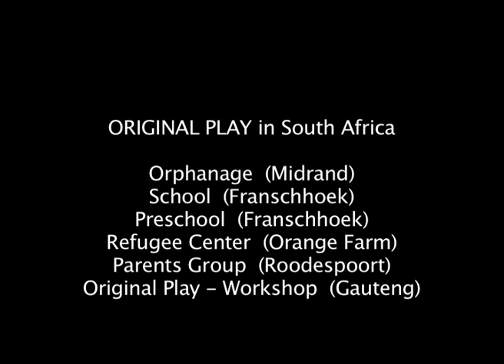Original Play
„Original Play is the art of giving and receiving love“ (Fred Donaldson, Ph.D.)
Original Play goes back to the play of little children and animals living in the wild. Their play doesn't know rules, no mistake, no fight and no contest, no winning  and no losing, no strong and no weak, no debarment and no fear.
Their play is a gift of creation, that we grown-ups have lost in our busy society and everyday life. Our need for touch and connectedness has remained.
In Original Play we re-discover this gift. Original Play enables all children, adolescents and grown-ups a loving cooperation. It enriches our life and expands our possibilities to act.
Original Play pursues no programme but develops totally spontaneously in the encounter. It renounces language and is based on voluntariness, non-violence, presence and emotional awareness.

Original Play ist das Ergebnis von über 40 Jahren Forschung von Fred Donaldson zum Spielverhalten von Kindern, Menschen mit besonderen Bedürfnissen und wilden Tieren. Original Play nutzt die Kraft des Spielens, um natürliche Mechanismen von Entwicklung und Gesundheit zu aktivieren. Es bedeutet in Verbindung zu sein mit dem eigenen Herzen und in liebevollen Kontakt mit anderen zu treten. Es sieht auf den ersten Blick aus wie liebevolles Balgen, es gibt dabei jedoch keine Konkurrenz und keinen Wettkampf, keine GewinnerInnen und keine VerliererInnen, kein Richtig und kein Falsch. Die Energie der Teilnehmenden wird von den Original Play-SpielgefährtInnen aufgenommen. Falls es sich um Wettkampfverhalten oder aggressives Verhalten handelt, werden diese Muster unterbrochen indem sie mit liebevoller Bewegung und Begegnung beantwortet werden.